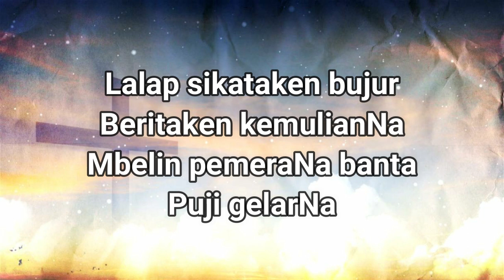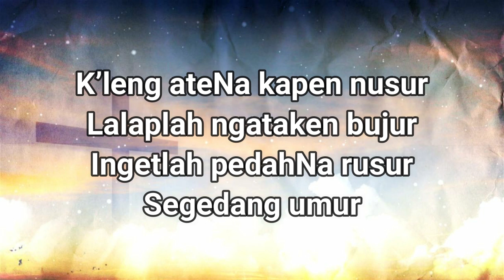KEE 289:1-2 Lalap Sikataken Bujur